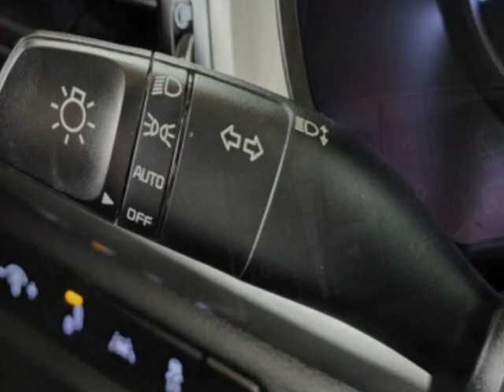2020 Kia Telluride S AWD SUV - Jersey City, NJ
New Jersey State Auto Used Cars, Jersey City, NJ - Kia Telluride S AWD Leather Sunroof Reverse Camera 3rd Row Seat